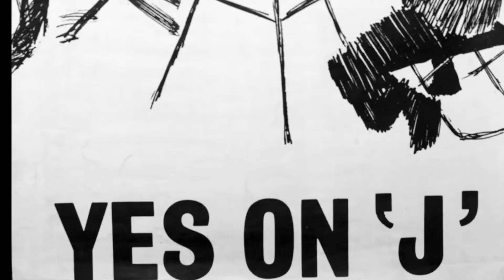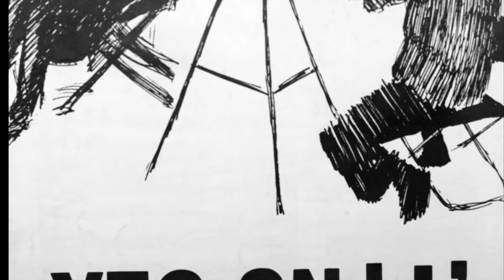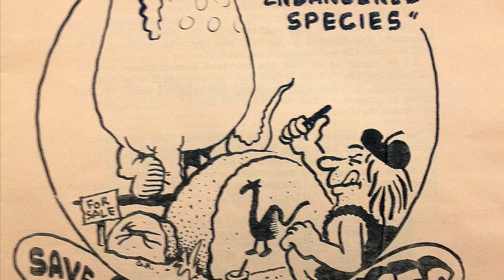1974 KNBR Radio Interview on the San Francisco Street Artist Ordinance, Proposition 'J'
Note: the group photo was taken earlier in March 1972 of the San Francisco Street Artist Guild members and their Attorney, Robert Kantor right after Article 24, the original Street Artist Ordinance, was finally approved by the San Francisco Board of Supervisors.

San Francisco Street Artist Ordinance Proposition 'J'

This is a 1974 KNBR radio interview with the proponents and opponents of a San Francisco ballot proposition to allow the citizens of San Francisco to vote and decide if Street Artists should be allowed to show and sell their Art on San Francisco sidewalks.

San Francisco Street Artist Guild Founder Bill Clark who wrote Prop 'J' along with his wife Pat argue their case for the need and passage of the ballot measure. As you will hear, several San Francisco governmental and business leaders are adamantly opposed to this proposition.

This interview was done in the summer of 1974 while signatures were still being gathered by the Street Artists to have the issue placed on the ballot in November. After acquiring the required amount of signatures and the measure was put to the voters of San Francisco, much to the dismay of the opponents the San Francisco Street Artist Ordinance Proposition 'J' passed.

Yet, this was only one chapter of a long difficult journey that San Francisco Street Artists have endured with dealing with the San Francisco government bureaucracy that continues to the present day, 40 years later and counting.